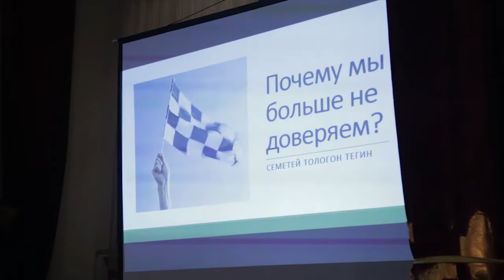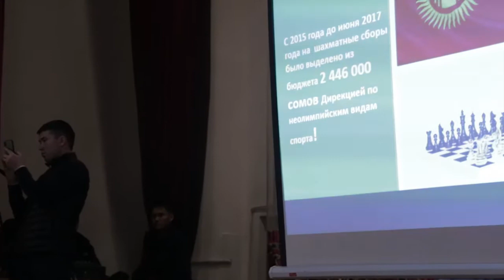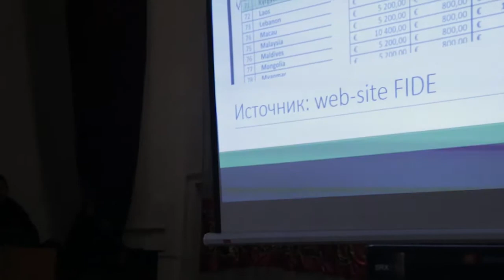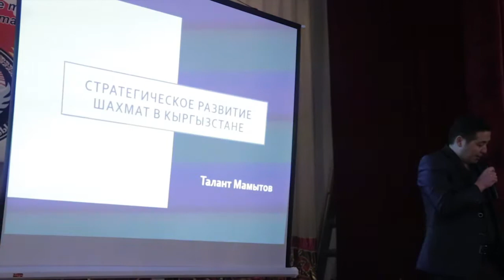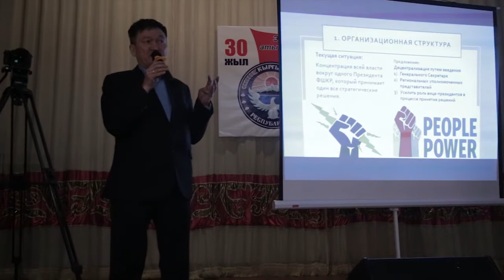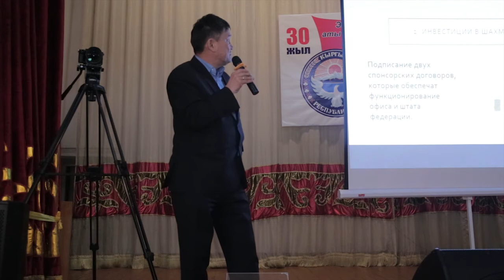Внеочередной съезд Федерации шахмат Кыргызской Республики (ФШКР)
23 ноября 2019 года в Бишкекском финансово-экономическом техникуме прошел внеочередной съезд Федерации шахмат Кыргызской Республики (ФШКР). Съезд был созван согласно пункту 8.2.5 Устава ФШКР, которая устанавливает, что внеочередной съезд федерации может быть созван по решению Совета регионов, по требованию Исполнительного органа, Ревизионной комиссии или по требованию не менее 30% членов федерации. Было собрано 219 подписей делегатов из разных регионов, что является 97% от общего числа членов ФШКР. На съезд приехали делегаты съезда: члены федерации, ветераны шахмат, действующие шахматисты, представители из регионов, родители шахматистов и любители. Повестка внеочередного съезда состояла из следующих пунктов: 1.Выражение вотума недоверия президенту ФШКР М.К.Турпанову и  снятие его с должности президента.
2. Избрание нового президента ФШКР и утверждение новой структуры ФШКР.
После принятия повестки большинством голосов участников внеочередного съезда, делегаты приступили к тайному голосованию  по вопросам повестки. Счетная комиссия, выбранная из числа участников и специально приглашенный независимый регистратор раздали делегатам бюллетени и обработали результаты тайного голосования. В результаты работы счетная комиссия объявила результаты -
по первому пункту повестки: 95% участников съезда проголосовали за снятие с должности президента М.К.Турпанова.
По второму пункту повестки: 90% участников съезда проголосовали за избрание президентом ФШКР Т.Т. Мамытова.